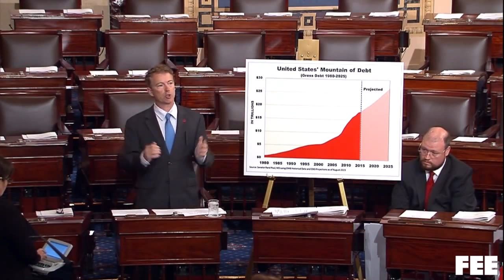Senator Rand Paul on the Continuing Resolution